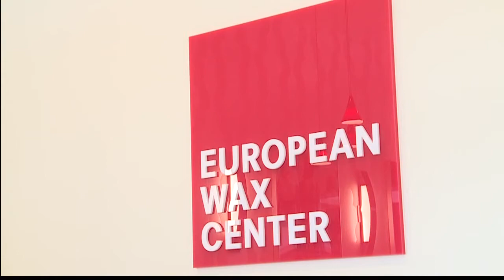European Wax Center: Manscaping